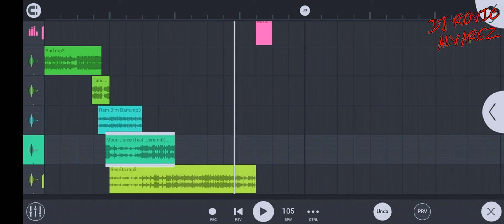Bad x Touch It x Ram Bim Bam x Moon Juice x Señorita